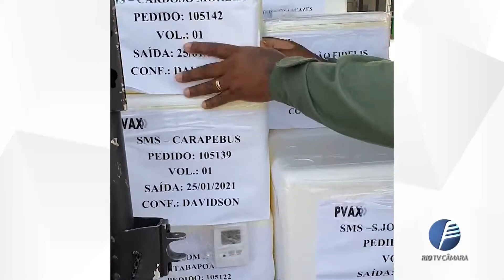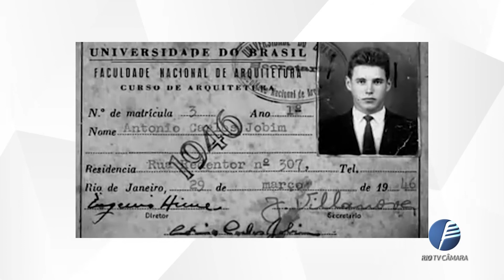Câmara Rio Notícias - Edição 865 - 26.01.2021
Jornal que apresenta as principais notícias da cidade e do legislativo municipal.